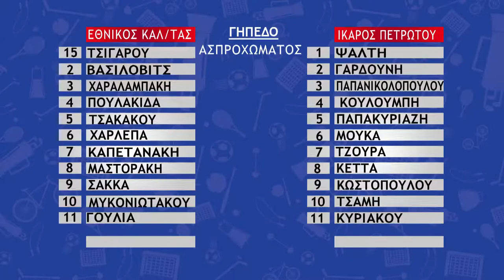ΕΘΝΙΚΟΣ ΚΑΛ/ΤΑΣ - ΙΚΑΡΟΣ ΠΕΤΡΩΤΟΥ ( 0 - 1 ) ΦΑΣΕΙΣ (06/02/2022)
ΠΕΡΙΓΡΑΦΗ: ΓΙΑΝΝΗΣ ΗΛΙΑΔΗΣ -  ΕΙΚΟΝΟΛΗΨΙΑ: ΓΙΩΡΓΟΣ ΞΥΝΟΣ
Β' ΚΑΤΗΓΟΡΙΑ ΓΥΝΑΙΚΩΝ - 2ος Όμιλος - 9η ΑΓΩΝΙΣΤΙΚΗ
ΑΘΛΗΤΙΚΗ ΕΚΠΟΜΠΗ - ΚΥΡΙΑΚΗ ΣΤΙΣ 21:45
ΣΤΗΝ ΤΗΛΕΟΡΑΣΗ ΜΕΣΟΓΕΙΟΣ
ΠΑΡΟΥΣΙΑΣΗ: ΓΙΑΝΝΗΣ ΜΠΟΥΡΑΣ